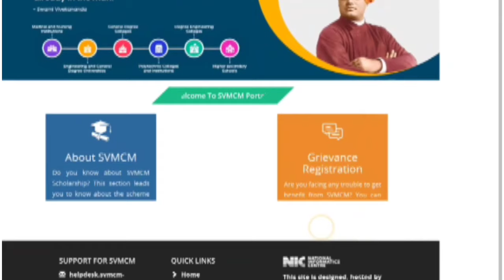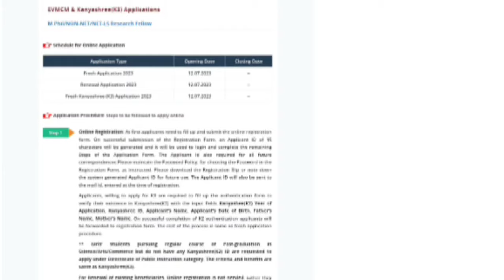স্বামী বিবেকানন্দ স্কলারশিপ 2023-24 kobe taka dhukbe। Svmcm,Nabanna,Oasis, aikyashree কবে টাকা পাবে?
Svmcm Fund Disburse Update 2024: স্কলারশিপে টাকা ঢোকা শুরু! Next Fund কবে ছাড়া হবে? দেখে নাও।।